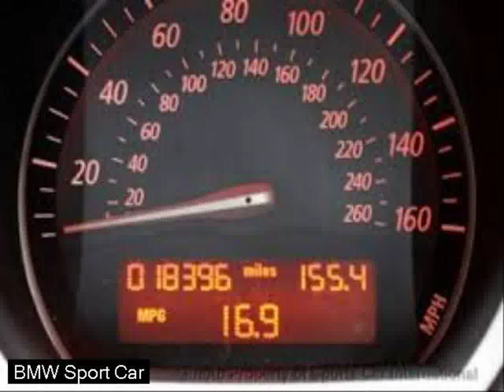luxurious rental cars - new 2014 sports cars - car pictures for wallpaper